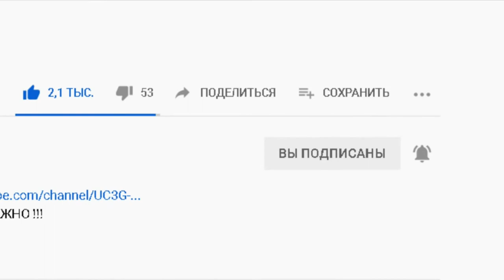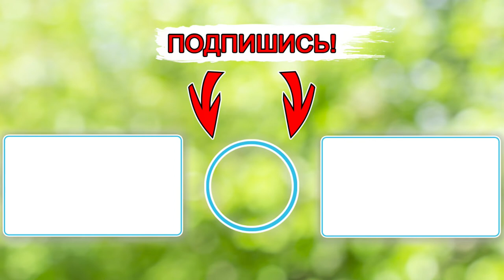📍11 февраля–ЛАВРЕНТЬЕВ день. НЕБЛАГОПРИЯТНЫЙ день🤔 Приметы и поверья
Народные приметы на 11 февраля – Игнат (Игнатий), Лаврентьев день. Что нельзя и что можно делать.

Канал "Будьте Здоровы!" несёт исключительно информационный характер.